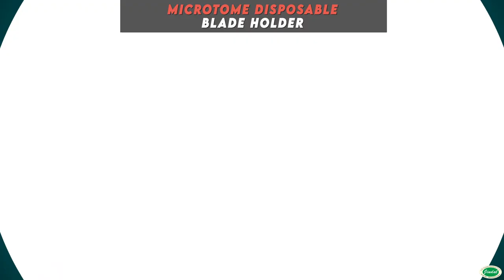Microtome Disposable Blade Holder | HistologyLab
JINDAL new modular design microtome disposable blade holder is designed for use in microtome. It can accommodate both high proofile & low profile blades.